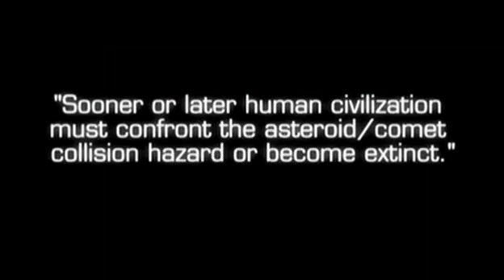ASTEROID 2002 MN June 15, one of the closest Flyby on record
Could not find any video about this ASTEROID. Hope it will be helpful for someone. -- Asteroid (NEA) 2002 MN, which had passed the Earth on June 15 at a distance of only 210,000 km, one of the closest asteroid flybys on record. Nearly!